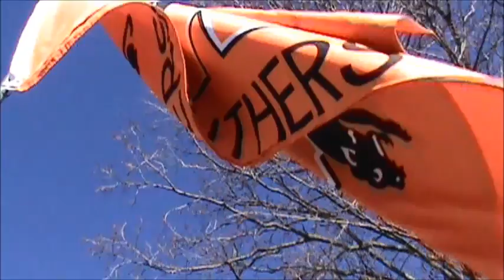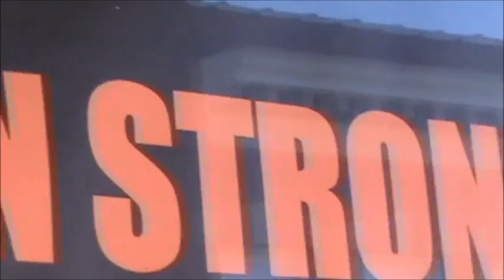Washington Strong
WASHINGTON STRONG: Written and Performed by Jolie Alois, Arranged by Adam Penn.   On November 17, 2013 the town of Washington, Illinois was devastated by a tornado, The community, the surrounding towns, the state, the country and the world wrapped their arms around the people of Washington.  This song is dedicated to all the people of Washington.  If you would like to down load this song, please log